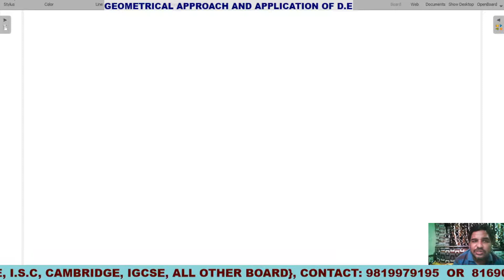LECTURE.19 DIFFERENTIAL EQUATION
APPLICATION OF DIFFERENTIAL EQUATION FOR BOARD AND JEE